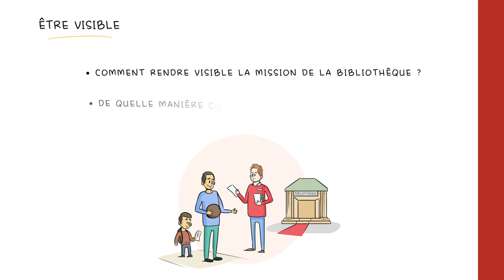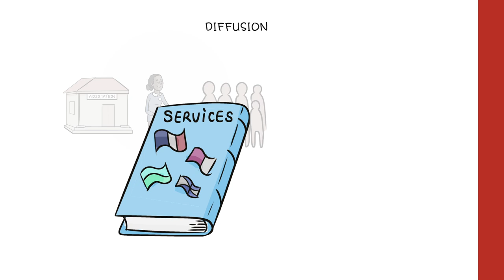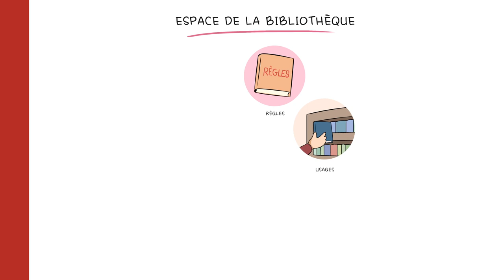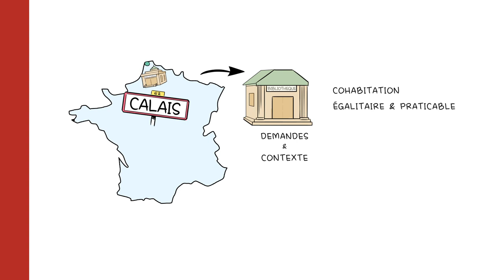Accueillir dans un espace convivial